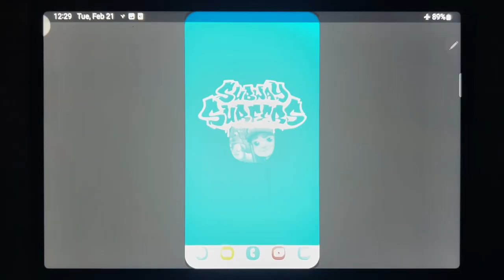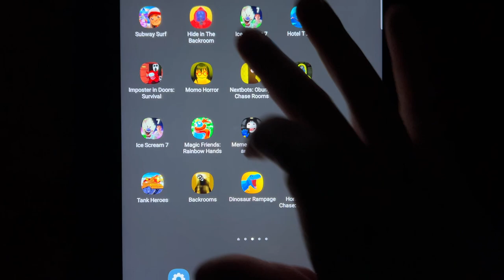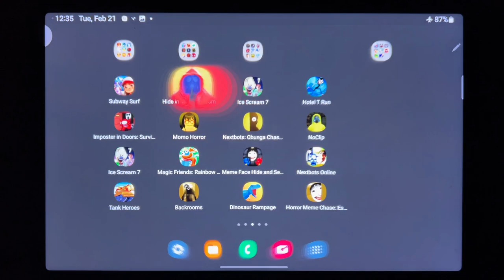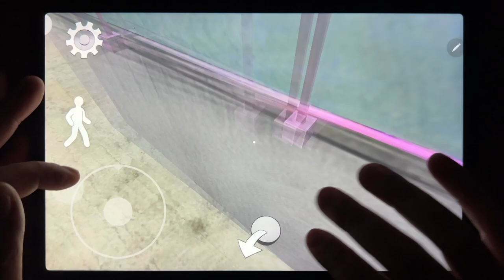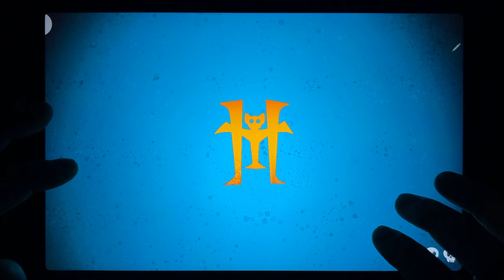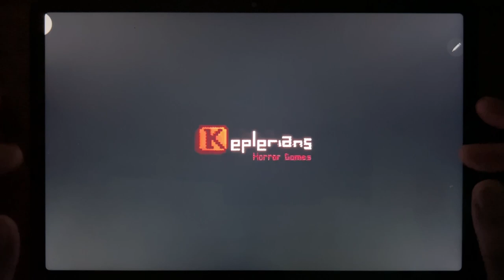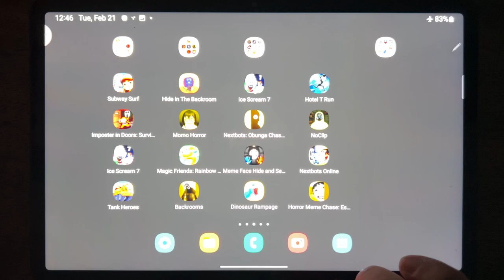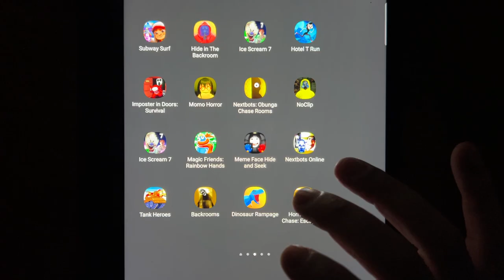Android Games: Subway Surf, Hide in The Backroom, Ice Scream 7, Hotel T Run, Inpaster in Doors....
Subway Surf, Hide in The Backroom, Ice Scream 7, Hotel T Run, Inpaster in Doors Survival, Ice Scream 7 Friends, Magic Friends: Rainbow Hands, Meme Face Hide and Seek